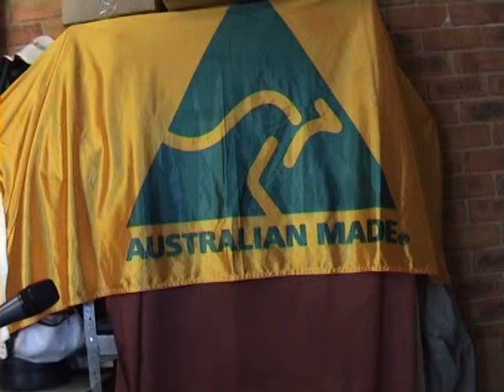Ausaie Swagman by John Noonan 2014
Another great Aussie song composed and sung by John Noonan Albury NSW Australia